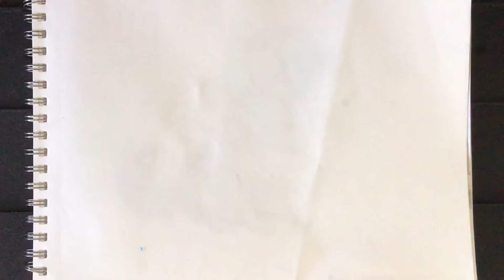Drawing Dug (from UP)